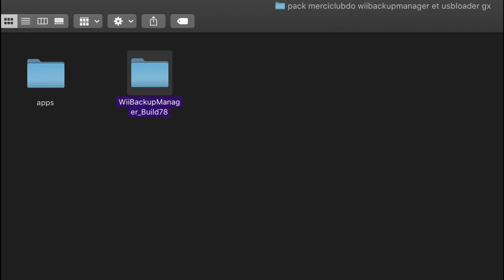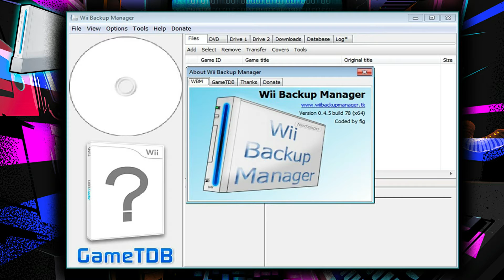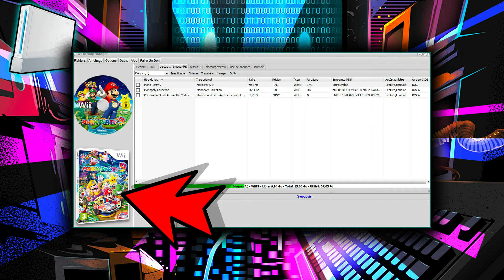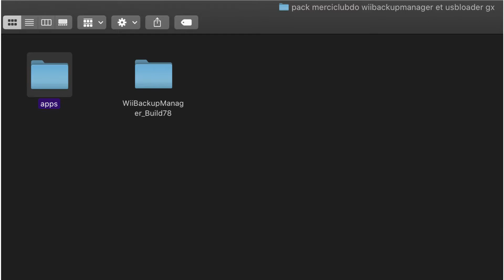Comment lire vos backups Wii par usb 👾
Après notre tuto sur l'installation de l'homebrew channel nous attaquons l'utilisation de Wii Backup Manager et d'Usb Loader GX pour jouer à des iso de jeux Wii par l'usb de la console en stockant les iso sur disque dur ou clé usb formater en wbfs ou autre.

❤️À partir d'1€/mois pas plus, chaque personne permettra à MerciClubdo d'être mon activité principale
🇫🇷Merciclubdo® est une marque déposée N° National:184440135 (Bopi) N°4440135(INPI)Classifications:29.02.00; 26.04.02; 26.04.22; 26.04.12; 25.05.01; 28 ;  41.
🔥 Lien du tuto: 🔥 Notre pack (Wii Backup Manager + Usb Loader GX)
🔥 Sites utiles:
🔥Notre précèdent tuto Wii installation de l'homebrew channel (l'homebrew channel est obligatoire pour lancer les backups wii)

code: merciclubdo

Tu aimeras aussi notre vidéo : "Rétro gaming  Nintendo Nes Rescue Opération Jupiter par le  Breton à Paris"